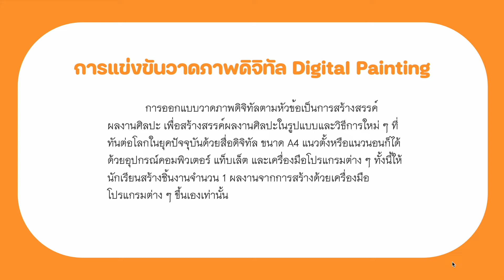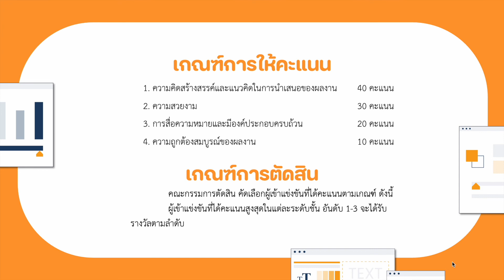การแข่งขัน Digital Painting